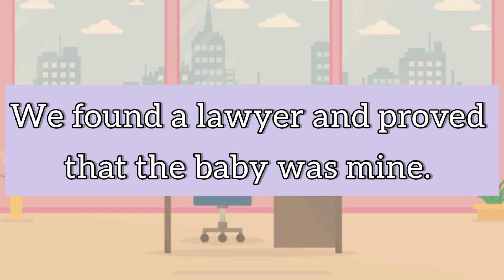High School Mistake 🎓😳 | Gacha Life / Club | GLMM | Short Movie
The movie is created by me and I do not allow reposting 🥶